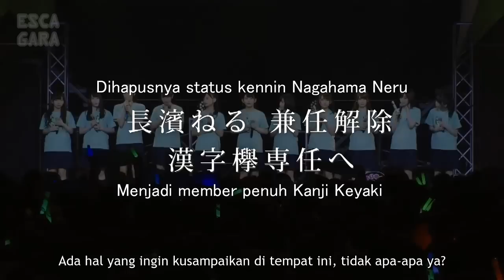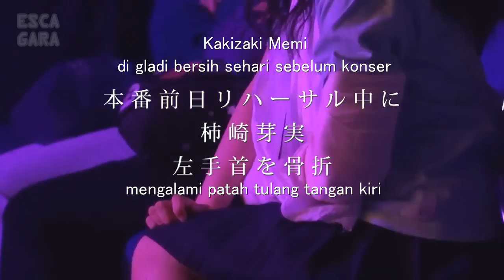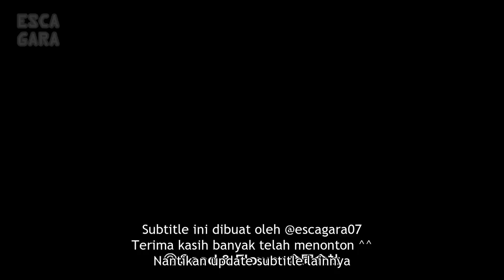Hiragana National Tour 2017 Live & Documentary